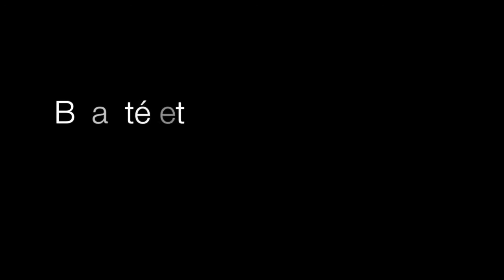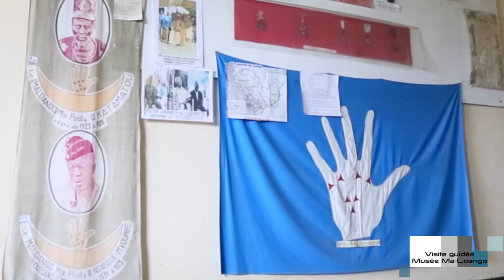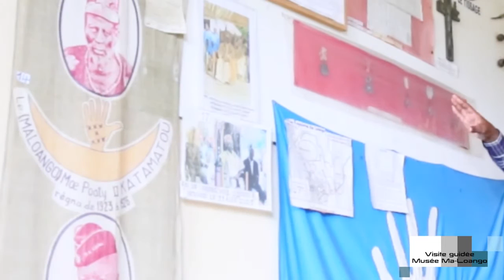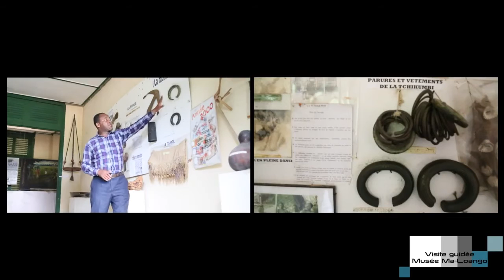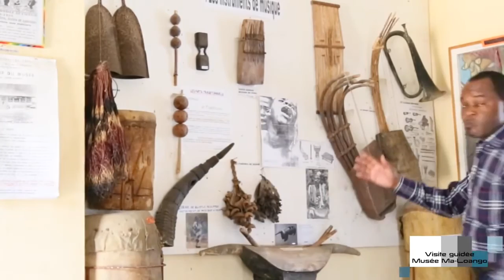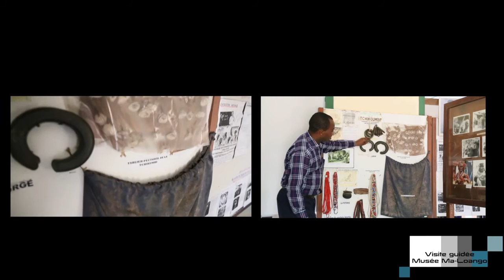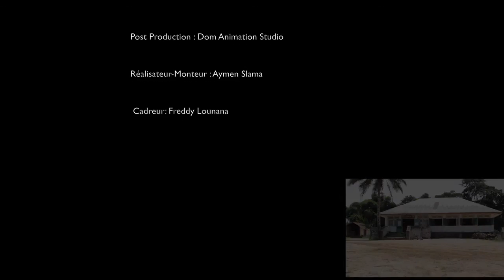Visite guidée du Musée Mâ Loango à Diosso (Pointe-Noire), Congo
Visite guidée du Musée Mâ Loango, à Diosso (Pointe-Noire), Congo avec le conservateur du musée M. Joseph Kimfoko Madoungou.

Médiateur culturel : M. Louis-Marie Pandzou
Troisième agent:  M. Guy Gervais Taty

Production : Dom animation Studio
Réalisateur : Aymen Slama
Images : Freddy Dom Lounana